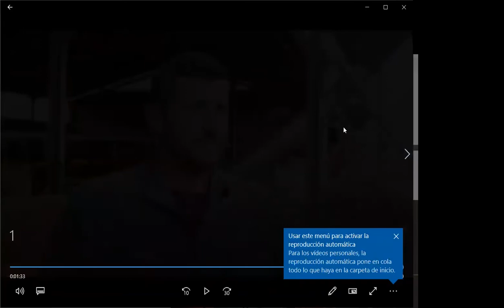Rueda de prensa: Tormenta perfecta en el campo español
Lorenzo Ramos, secretario general de UPA, Montse Cortiñas, vicesecretaria general, y Javier Alejandre, del Gabinete Técnico de UPA, explican en rueda de prensa la subida de costes sin precedentes que afrontan los agricultores y ganaderos españoles. Una tormenta perfecta que se cierne sobre el campo español.